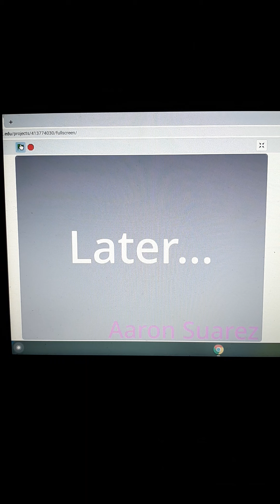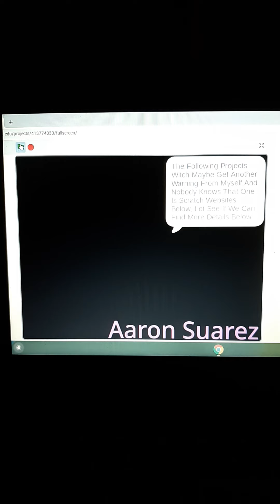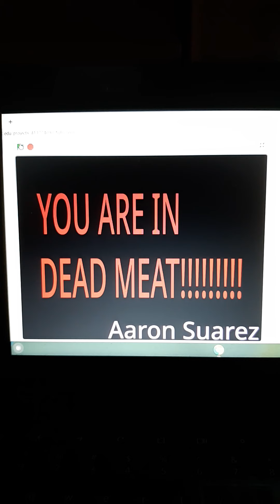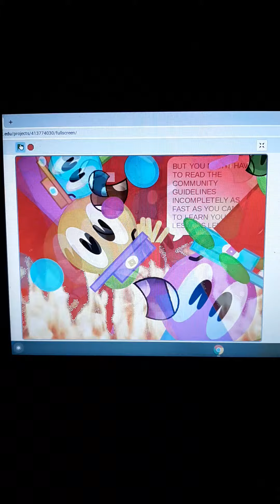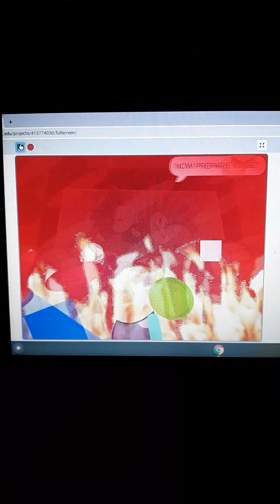Evil Scratch Cat Banned Messages Part 4 (FINAL PART/Aftermath) Scratch 3.0